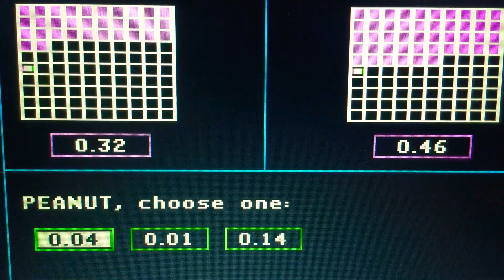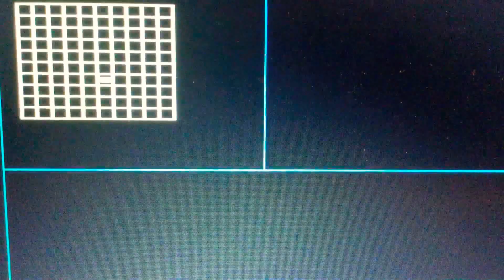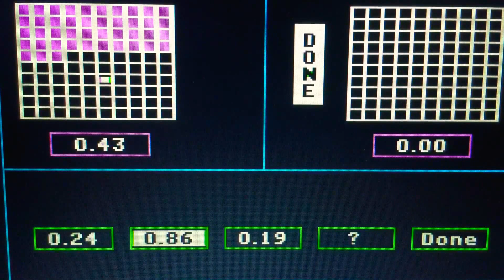Episode 4827 Decimal Duel Meter Game (Showcase Showdown) featuring teams Peanut Butter versus Jelly